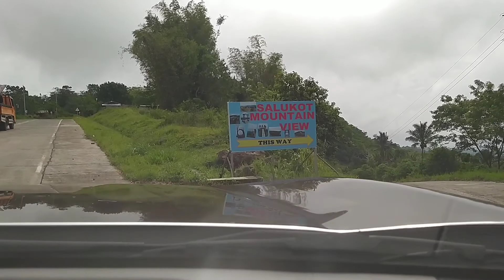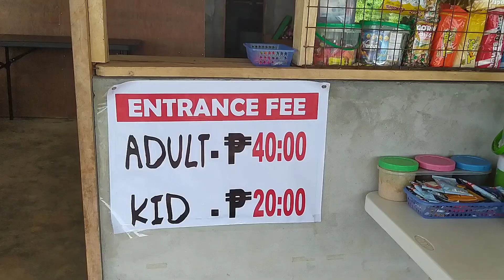Experience Salukot mountain view @Alamada North Cotabato.